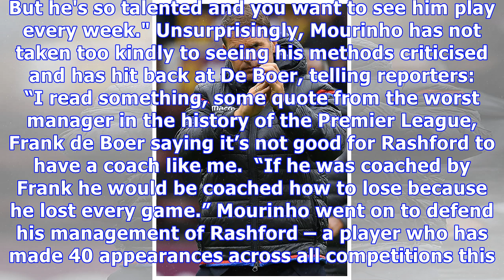Man Utd news: Jose Mourinho blasts back at 'worst manager in history' Frank de Boer over Marcus R...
Man Utd news: Jose Mourinho blasts back at 'worst manager in history' Frank de Boer over Marcus Rashford criticism | Goal.com